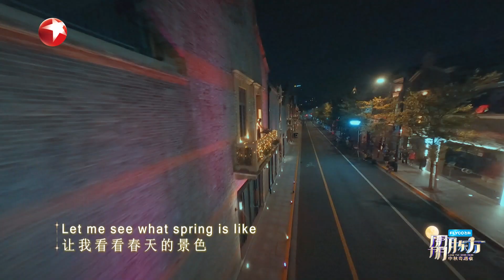【纯享】聚福合唱团《月光奇遇记》 与你一起共赴一场月光下的奇遇 | SMGMusic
《朤月东方·中秋奇遇夜》邀您一同体验中秋赏月新方式！